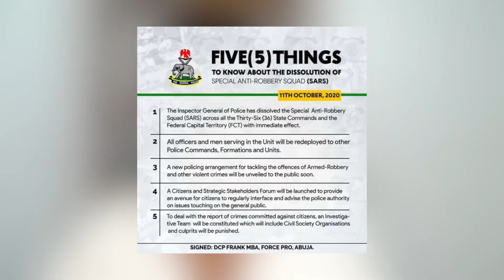casual fall outfits | fall fashion lookbook 2020 + how to style fall outfits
hey everyone, thanks so much for tuning in with me for my casual fall outfits lookbook, featuring pieces both old and new.

as stated in the video, i want to bring attention to the ongoing ENDSARS movement happening in my home country of Nigeria. i've found that the best way to stay current on where to donate/how to help out with the movement is by looking up the @ENDSARS or SARSMUSTEND tag on social media, so please make sure to do so.

thank you so much for tuning into this video!
if you have any questions as far as the items that i wore, or in general leave them down in the comment box, or send a DM over to me on insta @chinezeslife and i will be sure to get back to you!

personal insta: @chinezeslife
business insta: @chinezeslens